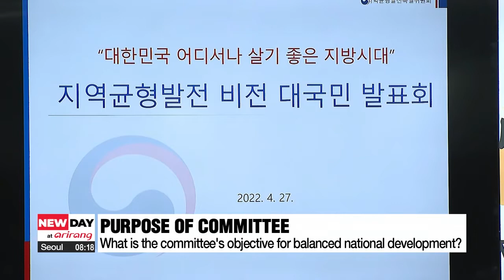Yoon administration's policy on balanced regional development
인수위 국가균형발전 세무조세 관련 담당

It's time for On-Point, where we connect with experts to delve deeper into some of the key issues in the spotlight right now. Key figures in the incoming Yoon administration have stressed that the new government’s top priority is improving the quality of life of South Korean citizens who are still grappling with the impact of the pandemic and worsening levels of debt and income polarisation.
The key is to pursue sustainable development across the nation by promoting equal opportunities and enhancing their capabilities to build a flourishing society.
It’s easier said than done, of course, the government will have to hit the ground running to address a wide array of issues related to people’s livelihoods, from regional industries and innovation, redistribution and welfare, and housing.

To get a preview of some policies we can expect, we speak with a senior advsior to the presidential transition committee on Balanced Regional Development, OH Moon-sung, Professor of Tax Accounting at Hanyang Women's University. Good morning to you professor.

First off, Professor Oh, what have been the key priorities for the transition committee with regard to balanced regional development?

So I guess the big question then is,... how are you aiming to achieve balanced regional development?

Taxes are a crucial means of supporting inclusive growth across the nation, especially in the form of redistribution. What are major reforms we can expect this year, under the new government?

There has been huge interest in how the next government will deal with land and property taxes. What has been the problem over the last five years, and what will be the direction of Yoon’s taxes for land and property owners?

There were some complaints about the Moon government’s corporate tax policies, particularly for foreign businesses. Will there be any changes made to make business in Korea more attractive?

Thank you professor for you insights. Looking forward to speaking to you again in the future.

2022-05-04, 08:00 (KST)